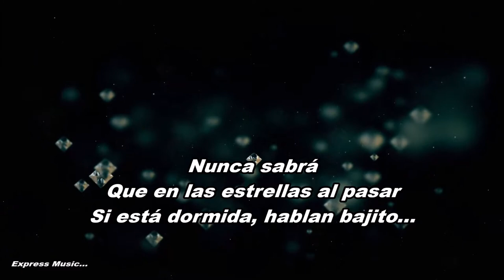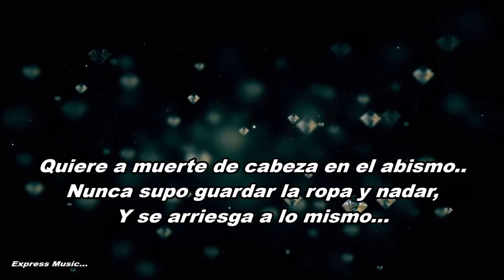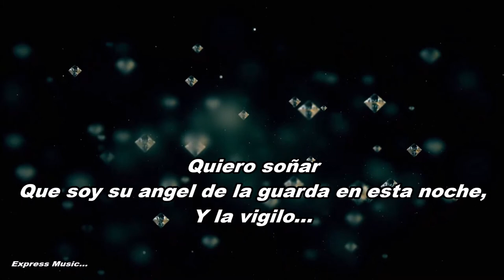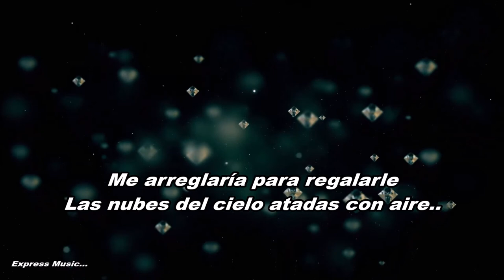Pablito Ruiz Por ella KARAOKE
Artista: Pablo Ruiz
Álbum: Irresistible
Fecha de lanzamiento: 1992
Género: Pop

LETRA.-

Déjala en paz
Cuando se duerme hasta la mar
Va de puntillas por no hacer ruido

Nunca sabrá
Que en las estrellas, al pasar
Si está dormida hablan bajito

Se vacía entera, todo te lo da
Quiere a muerte de cabeza en el abismo
Nunca supo guardar la ropa y nadar
Y se arriesga a lo mismo

Por ella pintaría de violeta el sol

Me arreglaría para regalarle
Las nubes del cielo atadas con aire
Por ella

Quiero soñar
Que soy su angel de la guarda en esta noche
Y la vigilo

Déjala en paz
Y por encima de lo malo y lo divino
Su amor es limpio

En sus ojos brilla siempre la verdad
En sus labios bebes gotas de rocíos
Esa forma de ir a muerte sin jamás
Tener miedo al abismo

Por ella secaría los océanos
Haría una autopista de aquí a Marte
Un amor sincero, no lo para nadie
Por ella